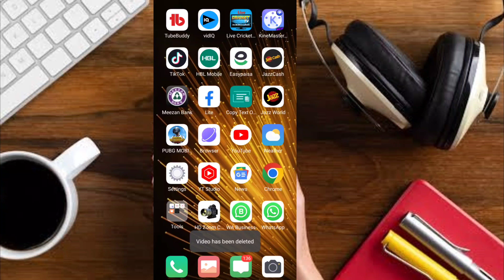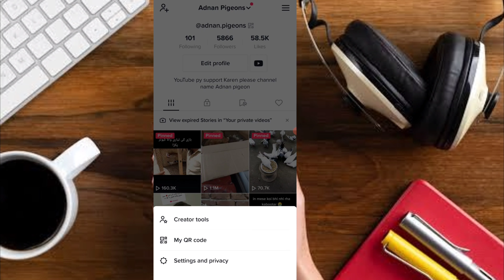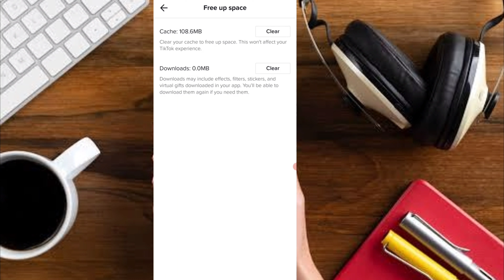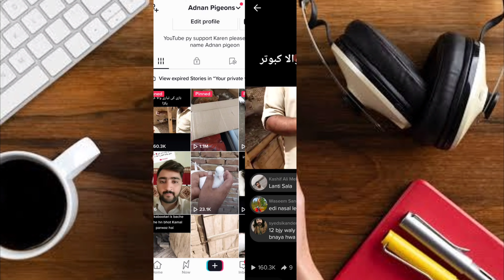tiktok new foryou trick after update : tiktok foryou real trick 2022